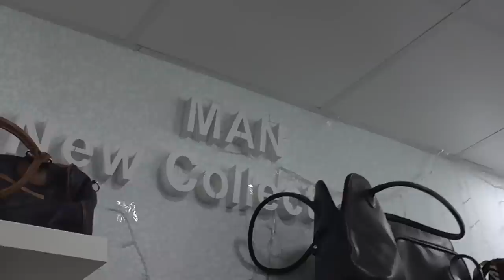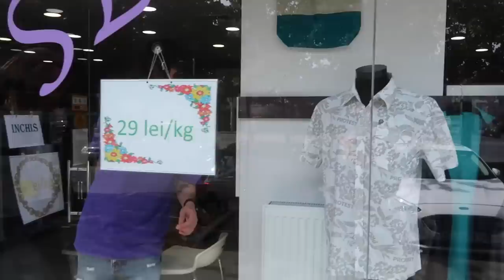AMULY & IAN FAC UN OUTFIT DE UN BAT - SLOPPY SECONDS [Ep1]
Cu doua bete proaspete de la Luca, Amuly si Ian trec prin cateva magazine Second Hand si ne arata cum sa te imbraci bine si cum sa pierzi bani la pacanele. DEM a vrut sa fie cameraman dar s-a lasat pe la jumatatea clipului